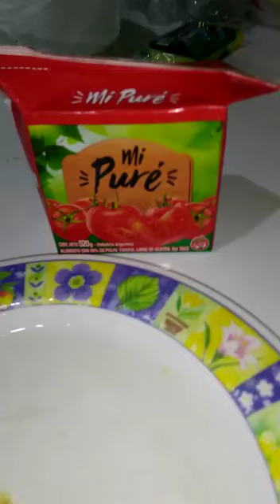NO todo es lo que parece. Cuidado a la hora de comprar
En los momentos de Crisis aparecen ciertos productos que PARECEN SER ALGO que NO son.

Esto le pasó al CiberCiudadano Lucas, te lo explica en el video.

"Hola José. Mi nombre es Lucas, soy de CABA compré este puré de tomate en un supermercado DIA%, y me llevé está sorpresa. El puré de tomate que compré tenía color rosa. Claramente eso a la vista me sorprendió. Fui a comprar otro de una primera marca para comprar. Y si evidentemente le ponen vaya a saber que. pero hay una diferencia muy grande en el color de cada uno. Mi puré es rosa, y el Molto es rojo (como debe ser) ojo gente con esta marca. Saludos."